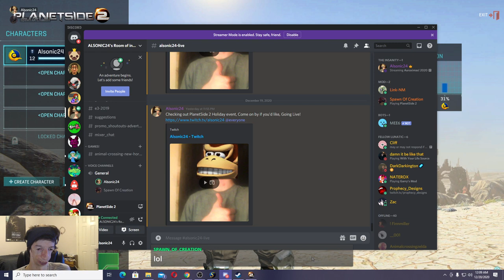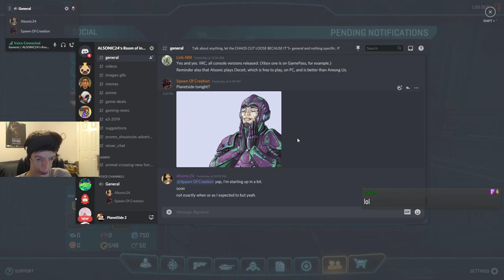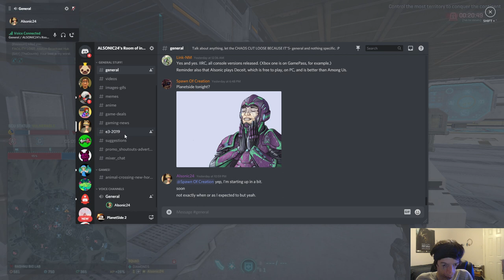Auraximas! 2020 Event | PlanetSide 2 - Christmas Holiday Seasonal Events!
Checking out PlanetSide 2 Auraximas 2020 Holiday Event! Their Festive decorated "Sanctuary", new Holiday Missions, Auraximas Directive, Deployable Tactical Snowman (their annual Snowman hunt), new seasonal gear like gift-wrapped C4 and cookie-box themed ammunition packs (holiday-themed equipment)! You can find hidden presents and claim an event reward once a day!